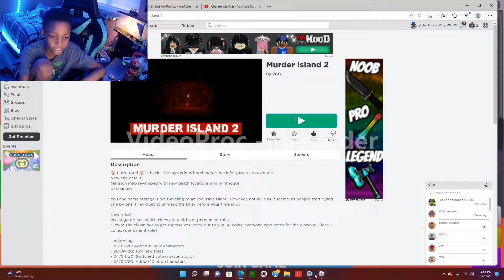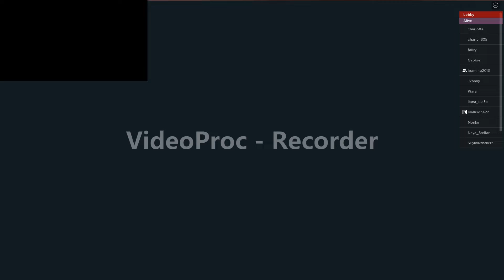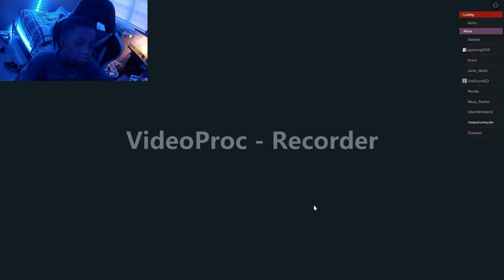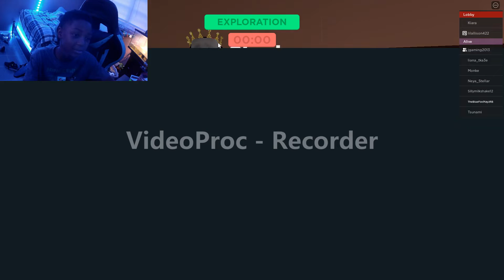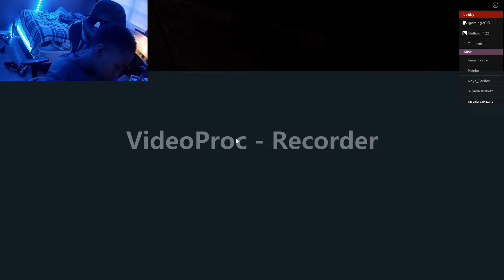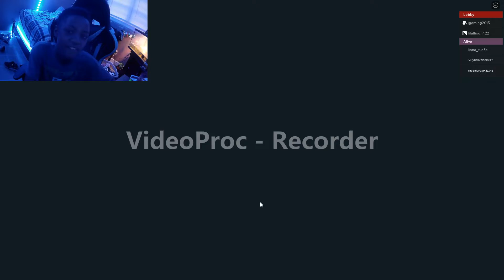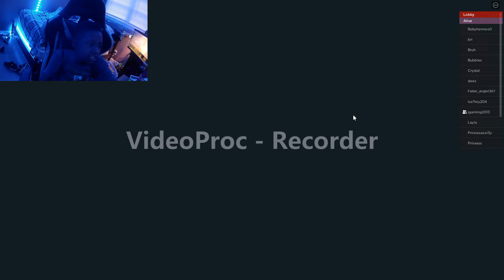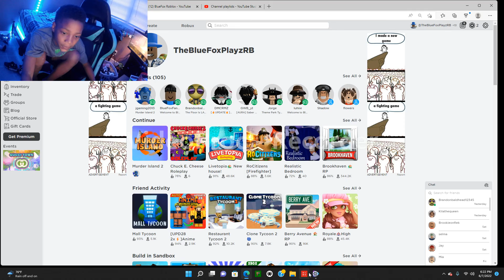The way people murder is crazy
Playing murder island